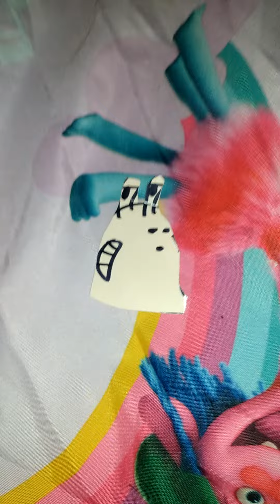Alphabet Lore Q meets Plushie land Characters